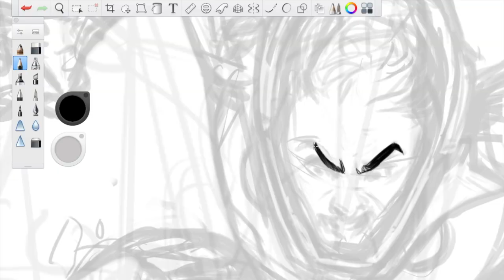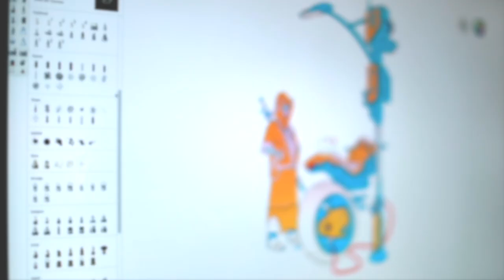Sketchbook's Creative Kickoff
Celebrating Sketchbook's introduction as an independent company, this video features the creations of a few long-time and a few more recent users of the legendary drawing & sketching app.

CONTENT CONTRIBUTORS
- 0:03-0:06 & 1:27-1::33: Greg Baldwin, visual development artist
- 0:07-0:13: Laura Onderwater, concept artist
- 0:14-0:26: Nimit Malavia, storyboard artist & illustrator
- 0:27-0:40: Jacques Pena, designer/artist
- 0:41-1:00: Monika Zagrobelna, artist/tutorial author
- 1:01-1:10: Shaun Mullen, engineer/artist
- 1:11-1:26: Calum Alexander Watt, concept artist
- 1:34-1:44: Susan Murtaugh, painter

*Please follow and like these people generously

ON-SCREEN DEVICES
- iPhone Pro 12
- Wacom Cintiq

- Footage shot with Canon EOS M50 (32mm F/1.4 lens)  and  EOS R (50mm f/1.2 lens)
- Captured with OBS and Quicktime
- Edited with FCP on Mac Mini (M1, 2020)